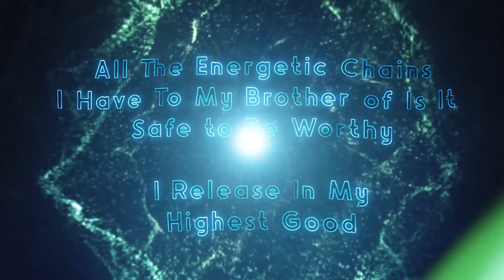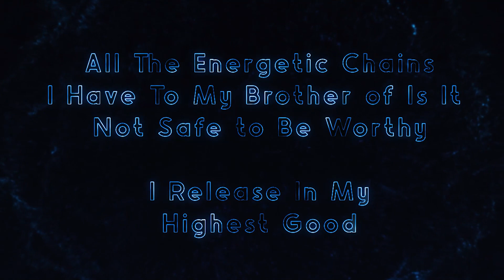Day 18 - Clearing Safe to Be Worthy - Brother ( FTS - Master Course )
FTS - Master Course Week 3
Begin your advance prep warp gate by clearing yourself in a sacred space. If you're all set, start your fourth warp gate - Safe to be Worthy (brother).

Thank you for visiting the Vanguard of Light!